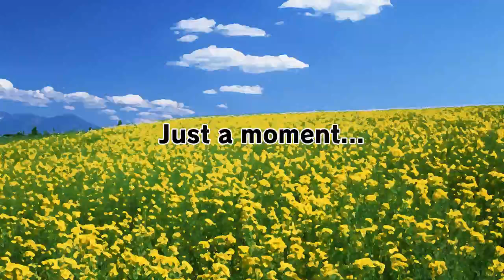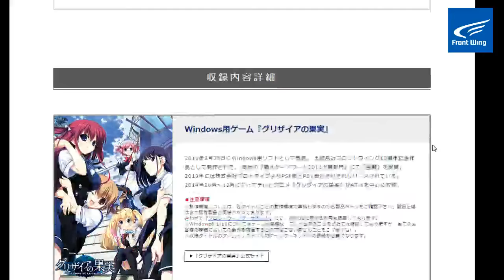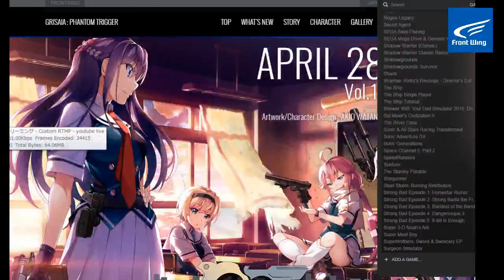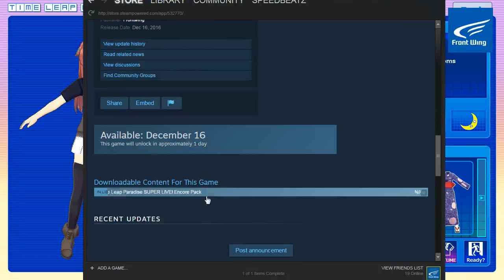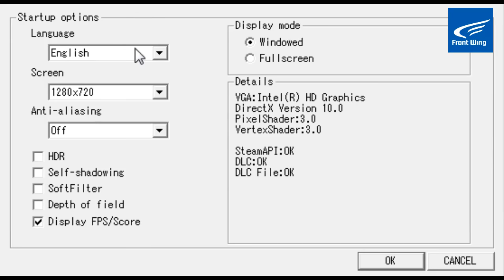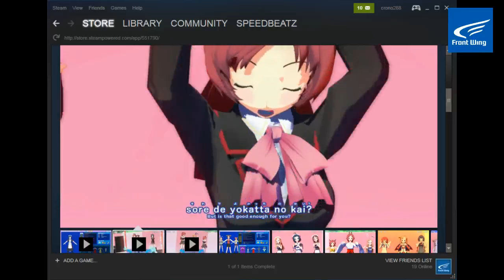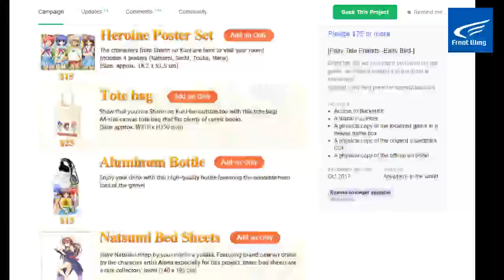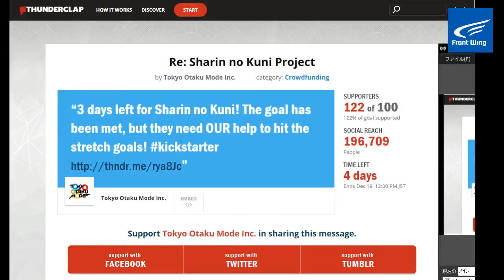Frontwing TV Episode 1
On the first episode of Frontwing TV, we take a look at The Melody of Grisaia, try our hardest to show of Time Leap Paradise SUPER LIVE!, and more! Please excuse the few technical issues - we'll have all the kinks worked out next time!